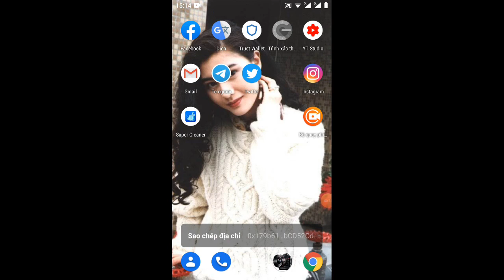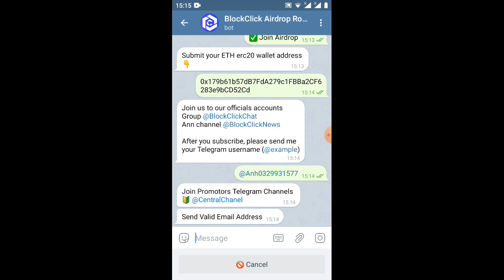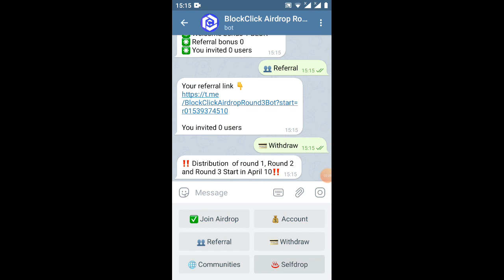nhận free 1 BLOCKCLiCk=31$ adrop round 3/reep O.5 BL=15$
Link ĐK